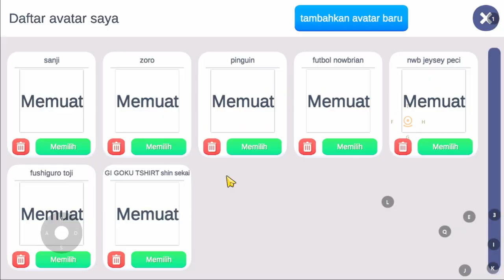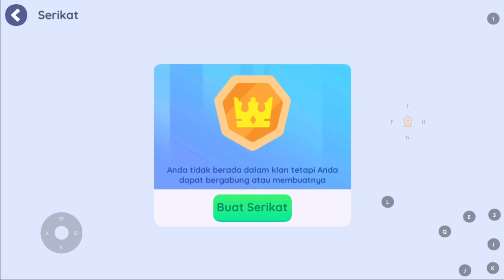VIRTUAL DROID UPDATE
title: REVIEW GAME VIRTUAL DROID  ? !!! VIRTUAL DROID INDONESIA